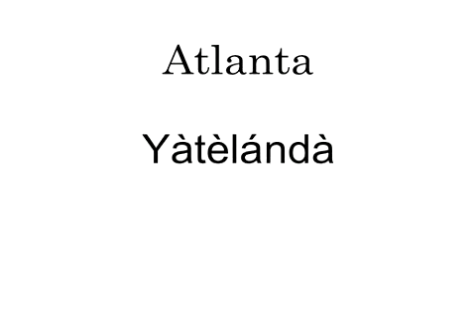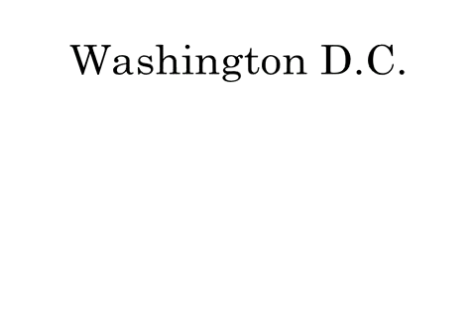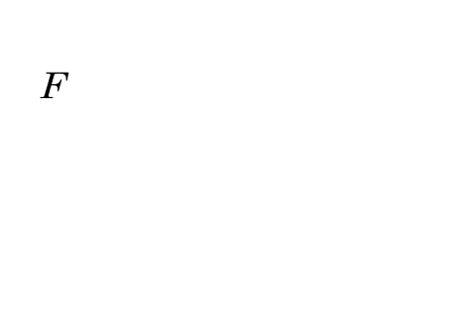Level 1, Lesson 32 - American Ci